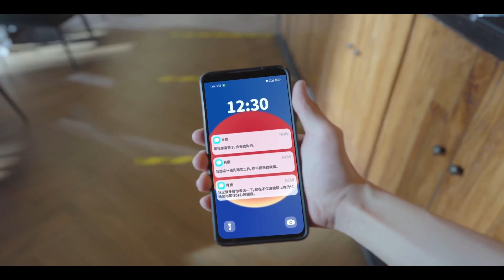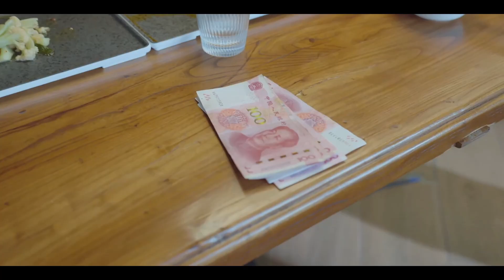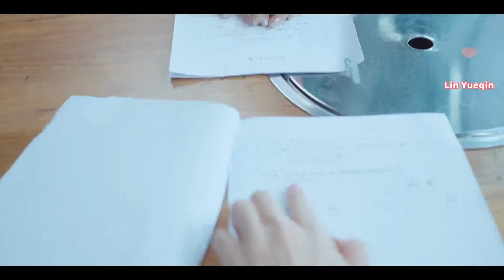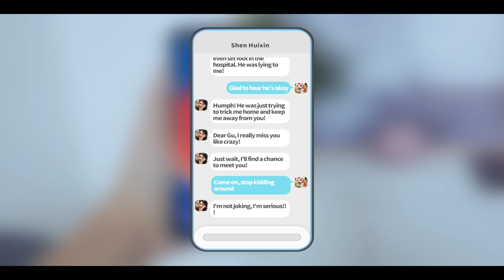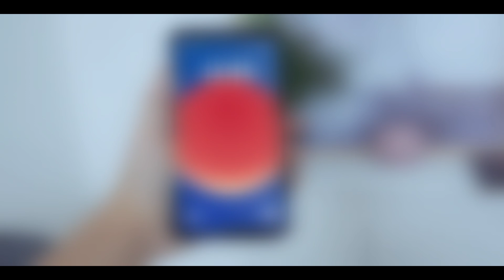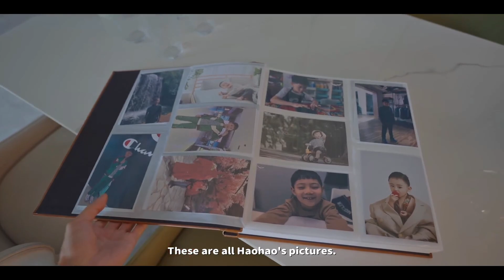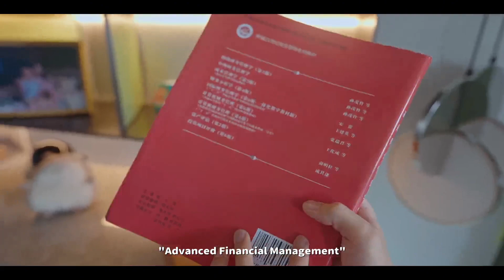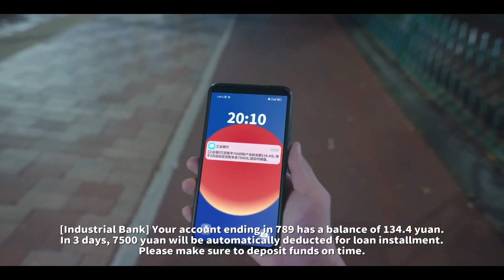Love Is All Around !! Ngedate Lin Yueqin Part 3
"Love Is All Around" is a simulating love story real-life full-motion interactive video . You will not only meet but also fall in love with six beauties with completely different personalities and styles, eventually embark on an immersive and sweet journey one after another.

Under their charisma, how would you deal with the six beauties while you are busy at paying off debts? Would you ignore your feelings and focus on making money? Or would you choose love over money? Among these beauties, who would you choose to be your partner for the rest of your life?

The developers describe the content like this:

Game contains sensitive contents such as partial nudity or sexual content, as well as alcohol use, may not be suitable for all age ranges.

MINIMUM:
OS: Windows 10
Processor: Intel Core i3
Memory: 4 GB RAM
Graphics: Discrete graphics card
DirectX: Version 11
Network: Broadband Internet connection
Storage: 15 GB available space